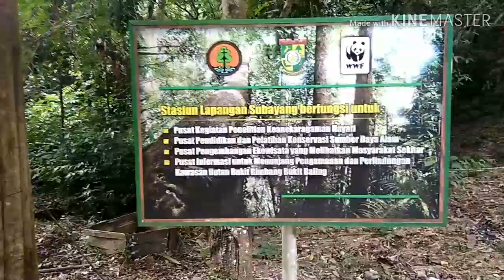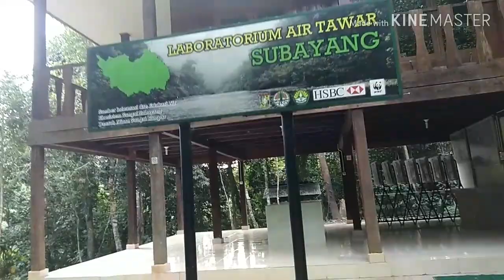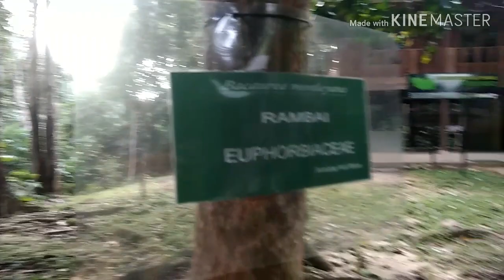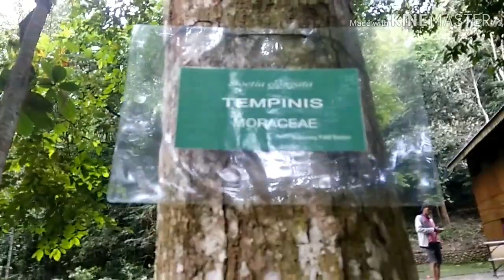Singgah ke Camp WWF Sungai Subayang di Kawasan Rimbang Baling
Channel berisi tentang vlog berita, olahraga, dan musik.